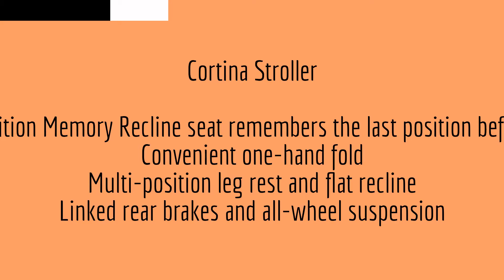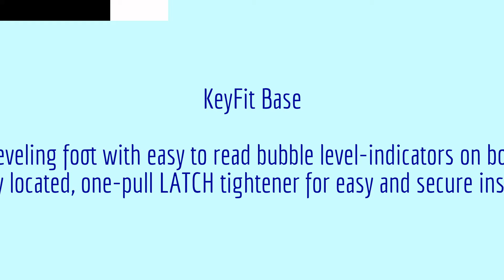baby trend sit and stand stroller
Obsessed with Safety, Defined by Style,Prepared and Protected,Travel in Style with Baby,